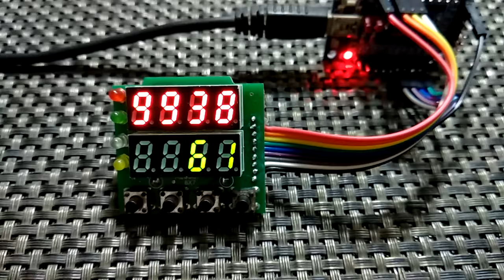Nuvoton N76E003 Timer 3 Interrupt Example - Driving Multiplexed Seven Segments and Keypad